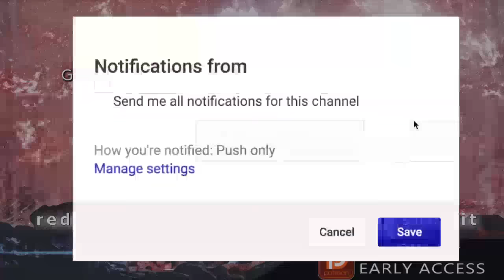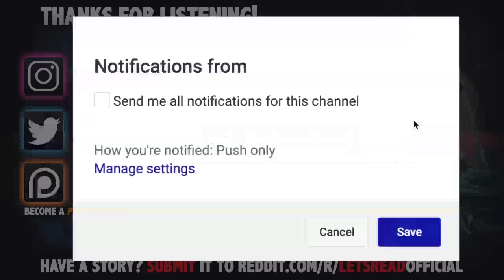My Nightmare Ex Boyfriend | 10 True Scary Subscriber Horror Stories (Vol. 64)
My Nightmare Ex Boyfriend | 10 True Scary Subscriber Horror Stories (Vol. 64) includes true scary encounters submitted by subscribers just like yourself!

PODCAST! ►

🕓 TIME STAMPS:
Story 1►0:00 -- u/cilli1
Story 2►18:57-- u/Karjo2000
Story 3►25:14 -- u/Hoggle365
Story 4►28:29 -- u/SpookyCurlywurly
Story 5►34:41 -- u/docter_no
Story 6►37:45 -- u/Misterjams_65
Story 7►43:08 -- u/eveeprime
Story 8►46:03 -- u/Irrelevant_Me
Story 9►55:00 -- u/chrystian8612
Story 10►1:03:18 -- u/NagiNaoe101
Story 11►1:06:27 -- u/snakelbow